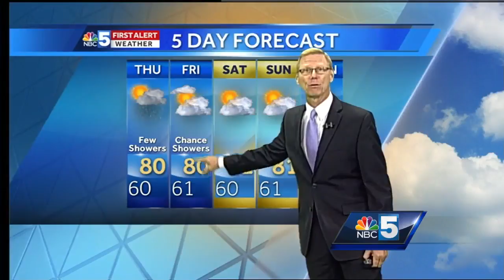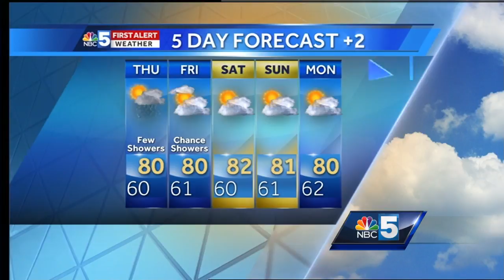Video: Tom Messner is looking at a few showers. 9.13.17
Look for highs near 80 again Thursday